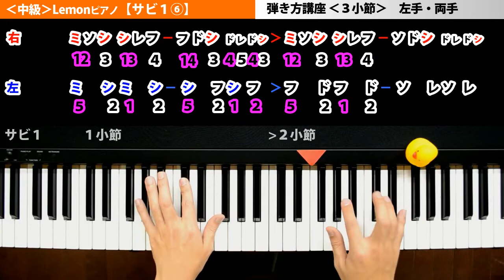[中級]Lemon(米津玄師) 【サビ１⑥】ピアノ弾き方講座♪簡単♪楽譜♪ゆっくり♪左・両手３小節｜K2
※初級Lemonの終わってない方は、こちらから練習を始めてください！！(*‘ω‘ *)

TBS系金曜ドラマ「アンナチュラル」の主題歌の「Lemon」★
米津玄師（ハチ）さんの大ヒット曲ですね！

■□■ご注意■□■